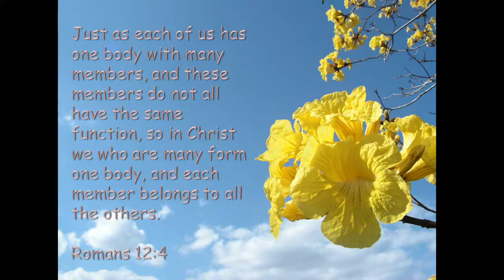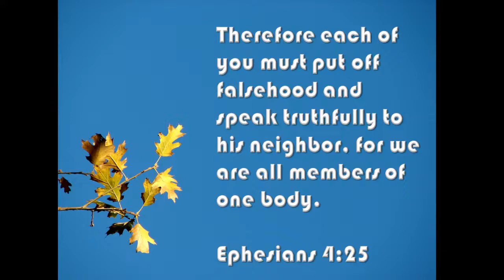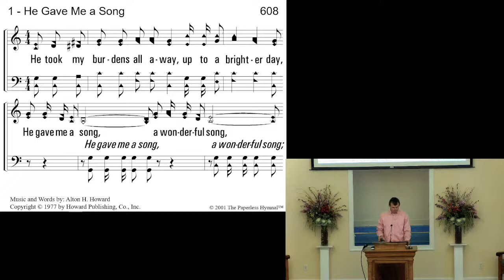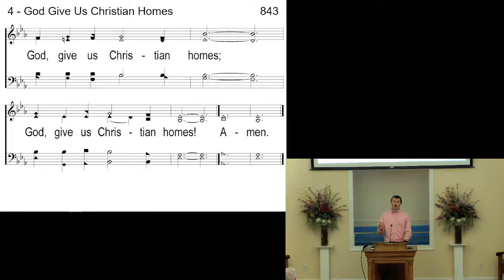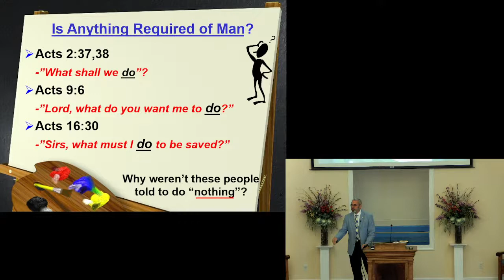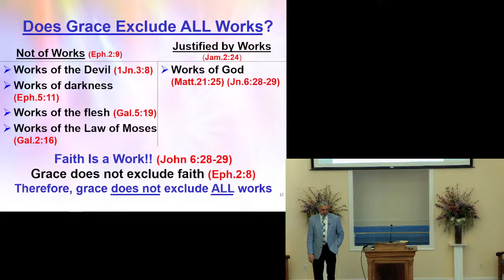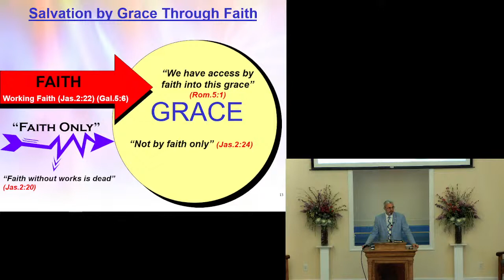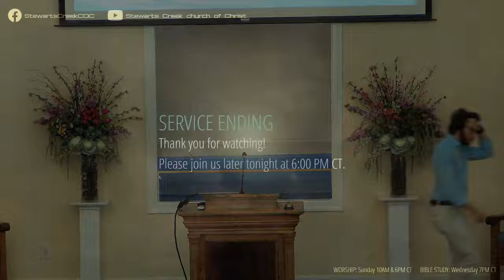Worship - 06/19/2022 - AM